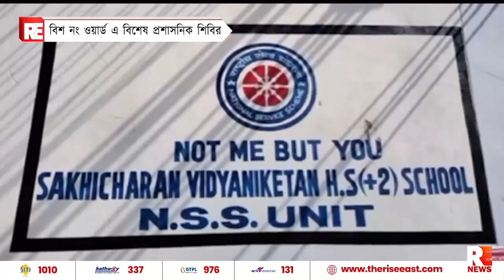২০ নং ওয়ার্ডের বিশেষ প্রশাসনিক শিবির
২০ নং ওয়ার্ডের বিশেষ প্রশাসনিক শিবির